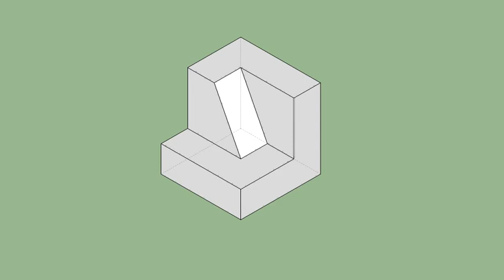育才出版-基礎圖學空間感練習本-第072頁第031題（三視圖轉等角圖部份）